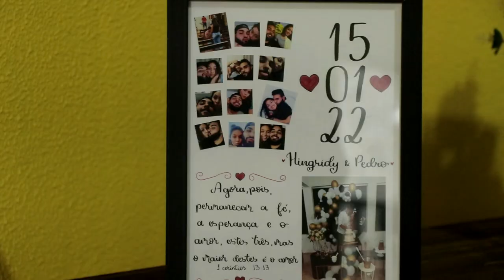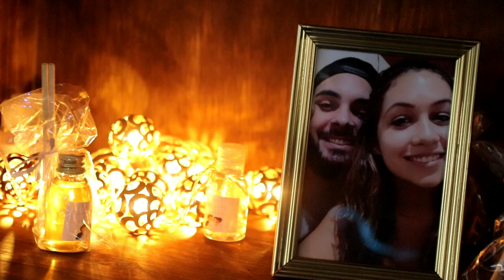HINGRIDY E PEDRO AUGUSTO [TRAILER]